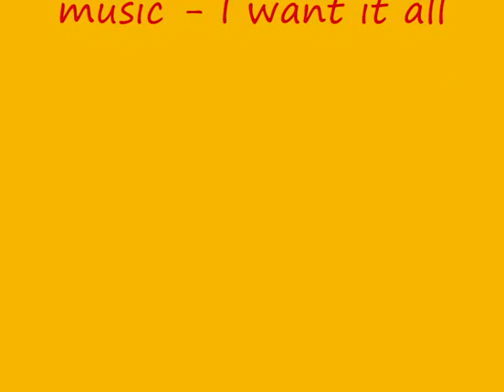CHEN Yibing WCH STUTTGART 2007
CHEN Yibing WCH STUTTGART 2007 TEAM FINAL